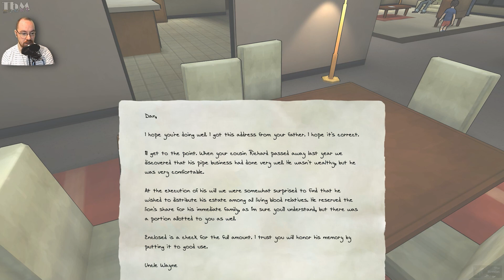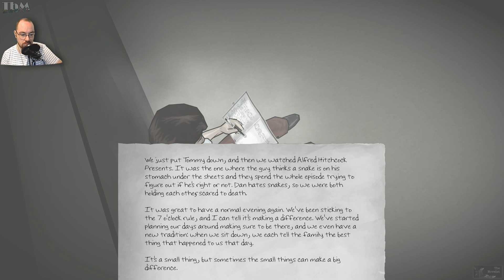The Novelist #007 — Mit der RAKETE gespielt? [Let's Play]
Wir spielen in diesem ungewöhnlichen Spiel einen Geist der nur indirekt in einem Ferienhaus die Bewohner beeinflussen kann, wir versuchen nun also den bisher recht erfolglosen Autoren so zu steuern das er ein erfolgreiches Buch schreibt... oder eben auch nicht...

━━┫ Let's Play
━ Kommentiertes Gameplay von TbMzockt